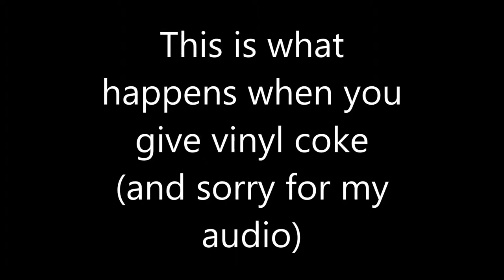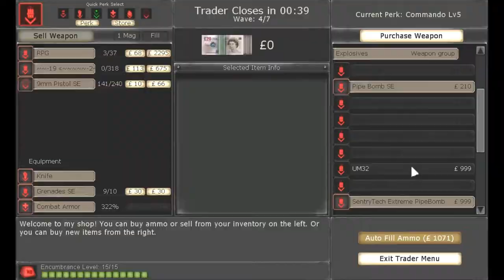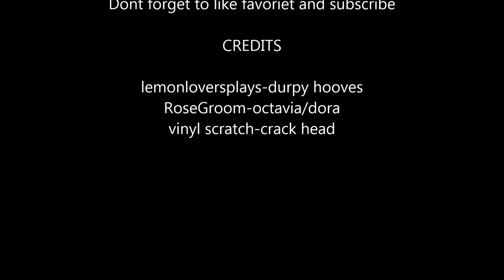killing floor vinyl on cocaine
this is what happens when you give vinyl scratch coke, taking a very small brack from the episodes but this was to good